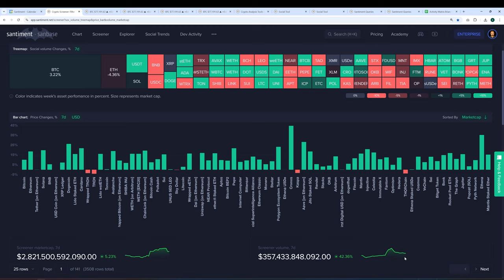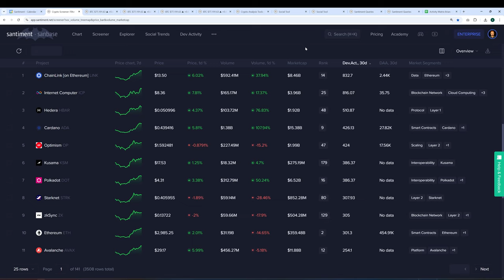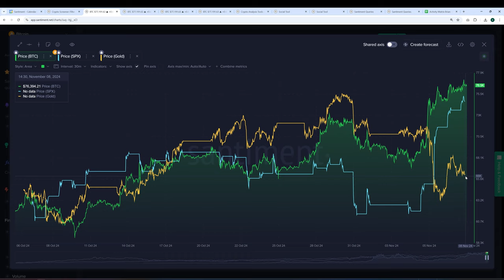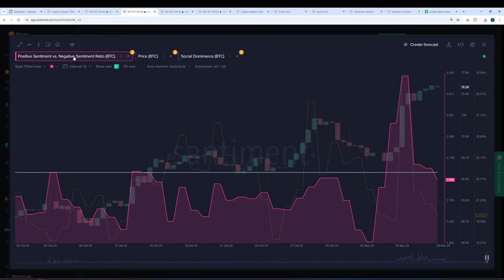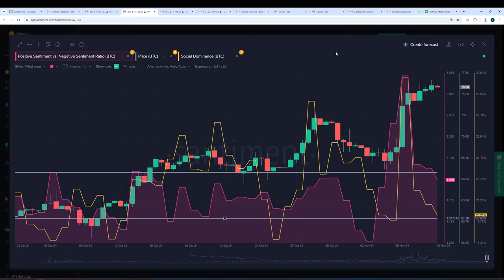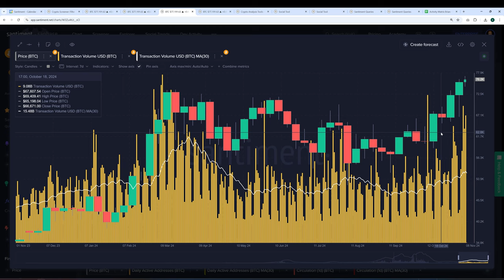Crypto Markets SOAR, $100K Next?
We recap a historic week in the cryptocurrency markets as Bitcoin enjoys its first visit above $78K! Trump's victory undoubtedly pushed prices higher, and the FOMC's decision to cut interestrates was the icing on the cake.

Enjoy our ThisWeekInCrypto episode where we go over all of Santiment's important metrics to identify whether this bullmarket is just beginning, or if this is the perfect time to take profit!

Enjoy 2 free weeks of Sanbase PRO and see what others in crypto can't here!

00:00 Intro - Historic week in crypto! Bitcoin & Ethereum hit new highs
03:40 Trump election & impact on crypto and traditional markets
07:10 Analyzing sentiment to identify local tops and bottoms
11:25 MVRV ratio approaching danger zone - time to be cautious?
16:27 Whale transactions skyrocket - over 4000 $1M+ BTC moves in a day
21:02 Profit taking spikes to highest level in a year
25:30 Analyzing crowd sentiment and psychology
27:35 Donald Trump & FOMC dominate crypto social trends
30:04 Hot or cold? Finding the most and least active major cryptos
33:31 Recap - new BTC all time high, but some warning signs emerging